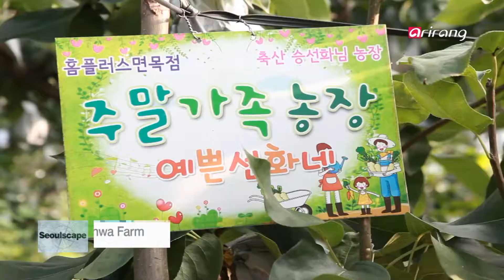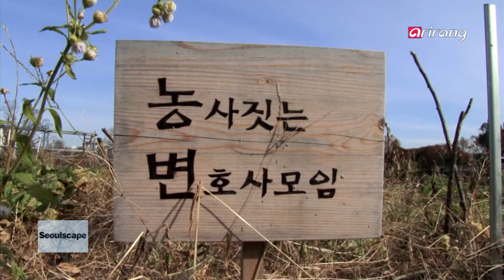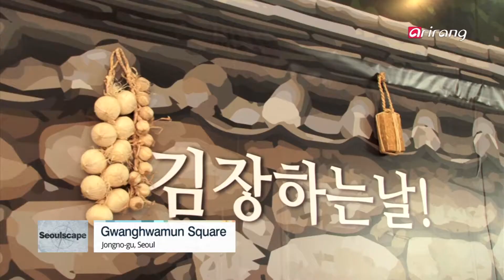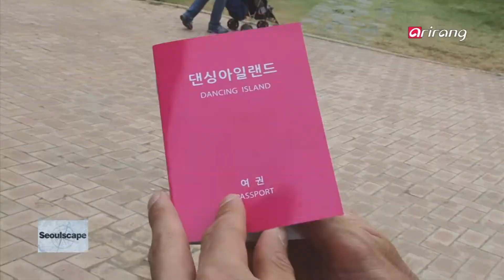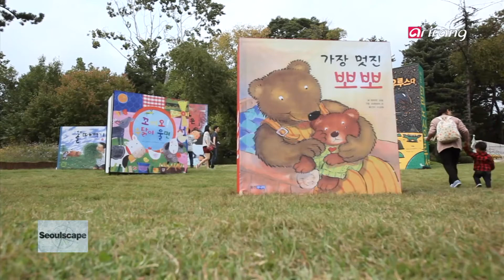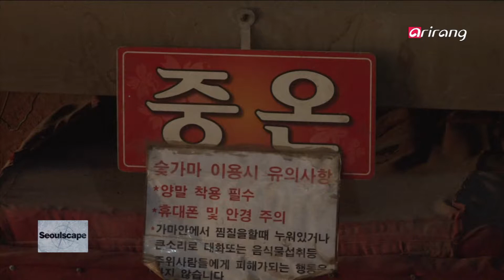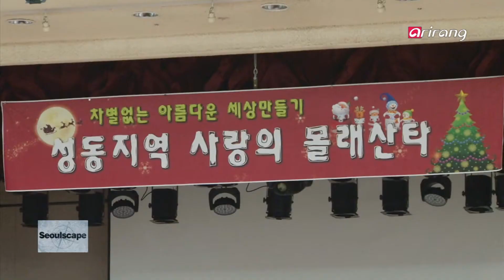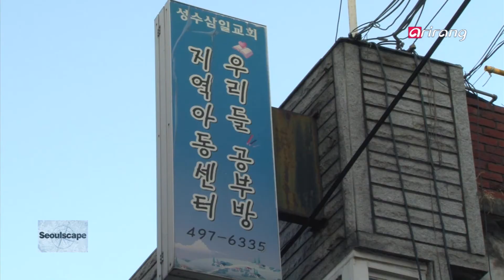Seoulscape Ep13 Simple Little Happiness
1. Urban Farmer
A peek into the little happiness of urban farmers that cultivate in the metropolis of Seoul.
2. Gimjang Festival
Bringing back the old tradition and history of gimjang while enjoying the happiness of sharing with the most needy.
3. Other Festivals in Seoul
Breaking awayy from the busy routine, we visit a little festival in search of some little but special happiness.
4. Healing Spa
From jjimjilbang to the most luxurious spas in the city. Some healing happiness to relax your mind and body.
5. Scenes of Sharing
Some warmth for the heart and happiness sharing with the under-privileged in the “Secret Santa” event.

1. 도시 농부
경제 문화의 중심 서울 속에서 아직까지 흙을 일구며 살아가는 도시 농부들의 소소한 행복을 조명해본다.
2. 김장 문화제
오랜 역사를 지닌 김장 문화를 되살리는 것과 동시에, 다함께 나누는 김치 한 포기의 행복을 음미해본다.
3. 서울의 다양한 페스티벌
가끔은 바쁜 일상에서 벗어나 지역의 작은 축제 현장으로 떠나, 색다르고 특별한 행복을 찾아나서 본다.
4. 힐링 스파
찜질방 투어부터 럭셔리 스파까지, 지친 몸의 피로를 노곤하게 풀어주는 힐링을 통해 행복을 느껴본다.
5. 나눔의 현장
연말연시, 봉사를 통해 소외된 가정의 이웃들과 함께 행복을 나누는 ‘사랑의 몰래 산타 대작전’ 현장 속으로 떠나본다.